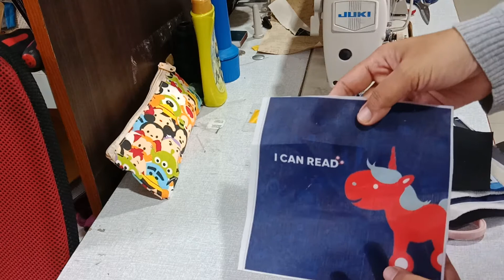Membuat masker karakter lucu printing custom 2 ply dengan mudah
masker 2 ply murah, masker 2 ply dan 3 ply,
masker 2 ply shopee, masker 2 ply artinya, masker 2 ply adalah, masker 2 ply maksudnya, masker 2 ply trasti, masker 2 ply untuk apa, masker 2 ply itu apa, masker 2 ply neo,

kami menerima berbagai macam masker, sarung tangan, dan berbagai macam tas berupa tas seminar, tas laptop, tas backpack dan tas ransel, souvenir dompet sablon dan tas custom lainnya

Kami juga menjual souvenir pernikahan termurah di Indonesia, dengan motif yang keren dan  model bisa custom, berbagai model souvenir tersedia seperti :” dompet kosmetik, dompet pouch serbaguna, pouch serut, tas jinjing , tas ultah, telenan, tempat tisu, bantal jarum pentu, sapu tangan, tas punggung, taplak meja, tutup galon
“ dengan berbagai macam bahan seperti :”canvas/kanvas, batik, belacu, kain katun, lapis busa , kain oxford, cordora, parasut dll”
Terbuka untuk reseller dan dropsip. silah kan menghubungi contact person dibawah ini
Ibu RINI
Dapat juga beli di : ig, facebook, tokopedia dan shopee “Nicksbag souvenir “
Pengiriman dari Tangerang, bisa same day service , banyak promo juga untuk transaksi di marketplace
Alamat nicksbag souvenir : jl. Masjid Baiturohman no 68 rancagong legok tangerang 15802